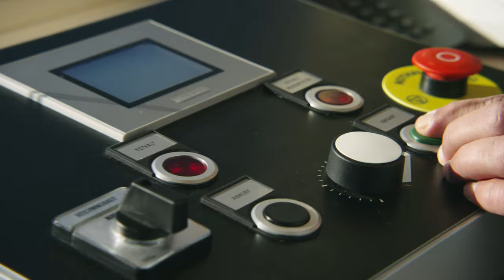Doppelmayr 2-SL "Hirschkogellift" Turracher Höhe, Österreich (2022)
Erstmalig wurde mit dem Hirschkogellift eine komplette Anlage mit neuen S-Line Stationen und Stützen errichtet. Die Bergbahnen Turracher Höhe entschieden sich für die Neuanlage, um ihr Angebot für den Snow- und Funpark zu erweitern. Seit der Wintersaison 2022/23 können nun pro Stunde bis zu 1.078 Fahrgäste in einer rund 6-minütigen Fahrt zum Park-Eingang befördert werden.

Die Vorteile der neuen Schlepplift-Generation gehen auf die konsequente Weiterentwicklung des Baukastens zurück. 30 Jahre Erfahrung mit der Vorgängerversion bildeten das Fundament für zahlreiche Verbesserungen. Doppelmayr-Kunden profitieren unter anderem von einer modernen Optik, Alu-Rollenkörpern, Seilscheiben mit Trägerrohrlagerung und einer verbesserten Ergonomie bei Wartungsarbeiten. Zur Ausführung kam die größte Variante (L) des neuen S-Line-Baukastens.